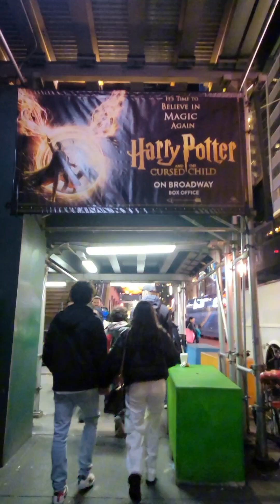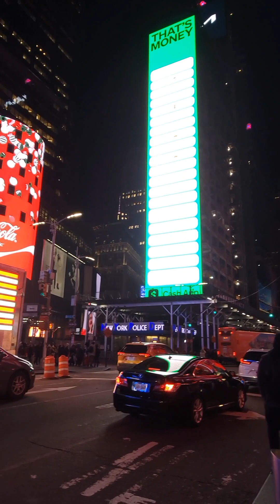A walking night tour at Times Square in New York City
Walking tour in Times Square in New York City during the holiday.